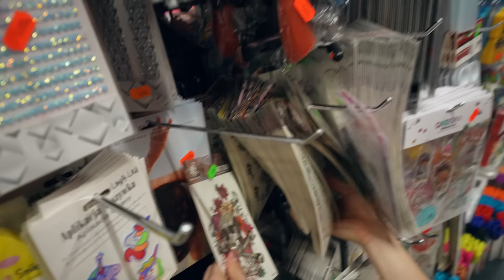NAJWIĘKSZA METAMORFOZA WYGRYWA $$$